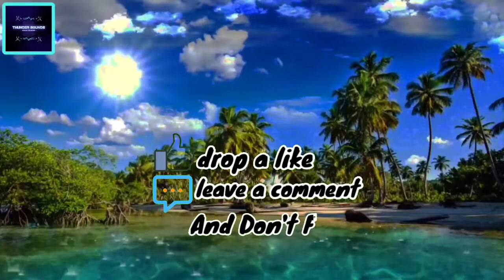Beautiful Relaxing Music - Meditation Spa Relaxing Music And Rain, Beach Rain, Gentle Rain Sounds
Description:

Beautiful relaxing music -  meditation spa relaxing music and rain, beach rain, gentle rain sounds is good for body relaxing. Also, the sounds is perfect for falling asleep, studying, stay focus, meditation or yoga. This soothing and relaxing piano music is good for relaxation, sleeping, dreaming, massage, spa, healing therapy, stress relief.

Enjoy this relaxing piano music sounds and don't forget to try and share this piano music sounds with your family, neighbor, and friends.